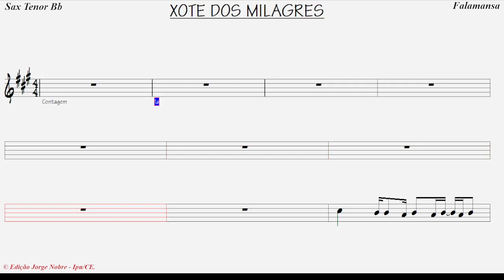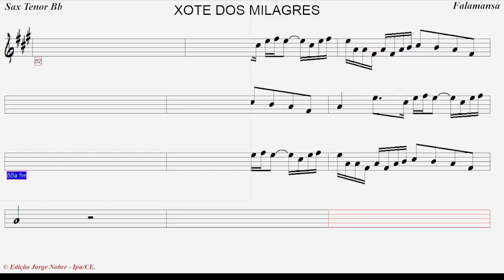XOTE DOS MILAGRES - Falamansa (Sax Tenor Bb)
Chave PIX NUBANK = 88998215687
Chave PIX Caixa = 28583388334